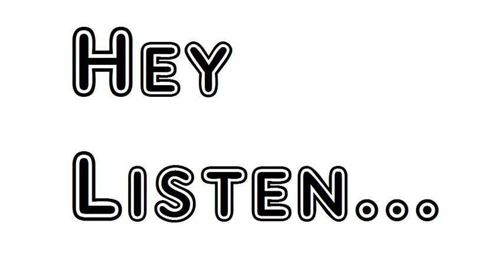Poem Incidents Upon Salisbury Plain Or Guilt And Sorrow William Wordsworth